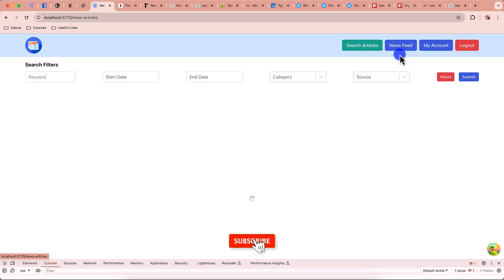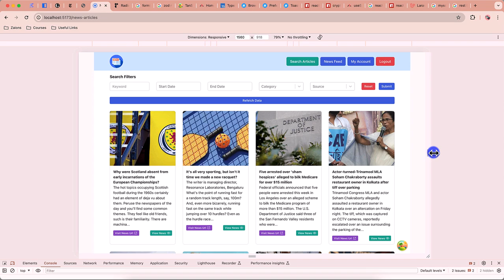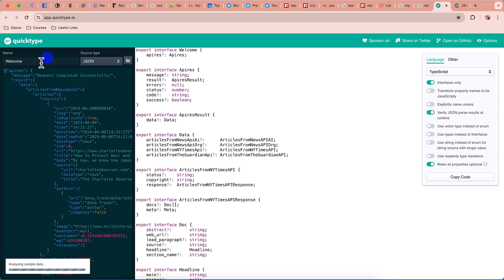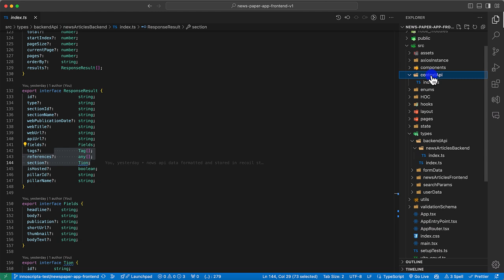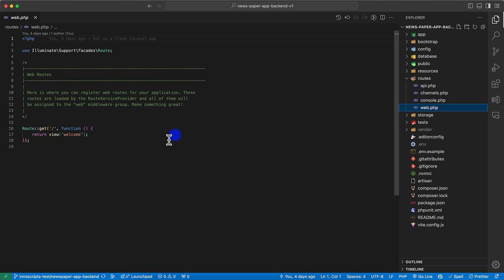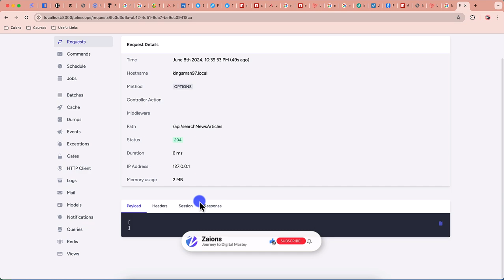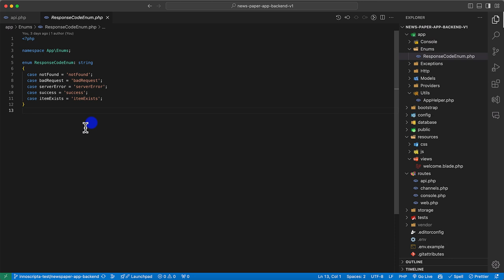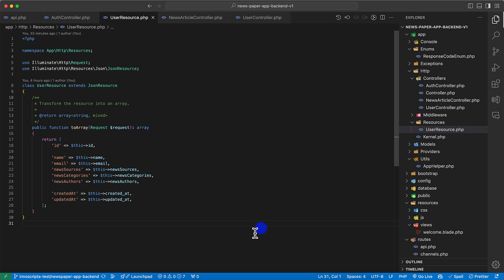In-Depth Code Walkthrough of Our Newspaper App - Urdu/Hindi | Zaions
Completing the News Detail Page in Our ReactJS Newspaper App

Join us as we refine and complete the News Detail page in our newspaper app. This tutorial showcases the full development of the page UI, ensuring it is responsive on mobile devices and integrates external news links using the CapacitorJS Browser API for an enhanced user experience.

What You'll Learn:

Responsive UI Development:
Building a responsive News Detail page that adjusts beautifully across all devices.

CapacitorJS Integration:
Using the CapacitorJS Browser API to open external news URLs directly from the app.

UI Testing:
Methods for testing UI responsiveness and functionality on mobile devices.

Tutorial Highlights:

Detailed walkthrough of creating a user-friendly and responsive News Detail screen.
Demonstration of CapacitorJS Browser API to enhance app interaction with external content.
Tips for ensuring that the page UI remains consistent and functional regardless of device size.

Engage and Innovate:

Learn how to apply these responsive design techniques to your own projects.
Engage with the community to share insights and get feedback on your implementations.

We Value Your Feedback:

Your feedback is crucial in helping us improve our tutorials. Let us know what you think and how we can make our content even better.

Happy Developing!

📌 Table of Contents & Video Chapters:
00:00 - Introduction
00:37 - NewsPaper App - Walk Through of Frontend Code - NewsPaper App Development Course - Zaions
05:31 - NewsPaper App - Walk Through of Backend Code - NewsPaper App Development Course - Zaions
10:34 - Conclusion